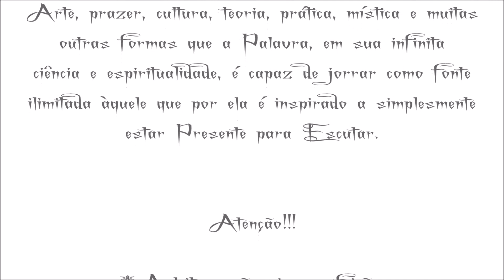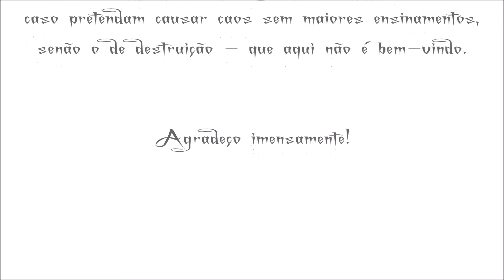Chesterton - O Pagode de Babel [Conto]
Leitura (Audiobook) do conto O Pagode de Babel, de Chesterton, publicado na Antologia da Literatura Fantástica pela editora Cosacnaify - por Le Conde.

*FRISA-SE que o melhor é LER o escrito, ou ao menos acompanhar a leitura junto ao áudio, pois o escrito pode conter aspas em citações, palavras, expressões e frases em outras línguas, ainda que sempre haja a tentativa de expressar todo o conteúdo.

*Nomes e palavras podem ter sido aportuguesados para facilitar a compreensão da escrita e possível busca sobre os citados.

*O livro foi escolhido por Amor e por Respeito à Literatura.